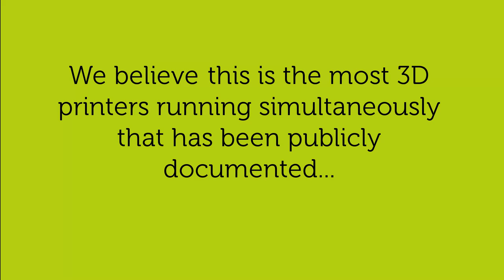3D Printer World Record with LulzBot 3D printers?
At Aleph Objects, Inc, we believe we hold the world record for most 3D printers running simultaneously. On April 3rd, 2014 we recorded 109 LulzBot 3D printers running simultaneously. If you know anyone who has done more, let us know!

We will be contacting the Guinness World Records to submit our claim for the record.